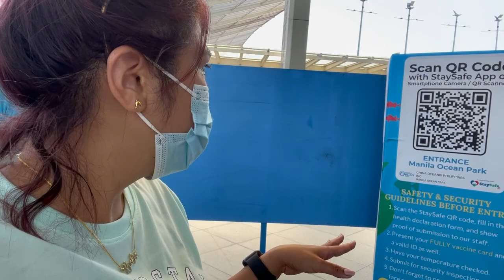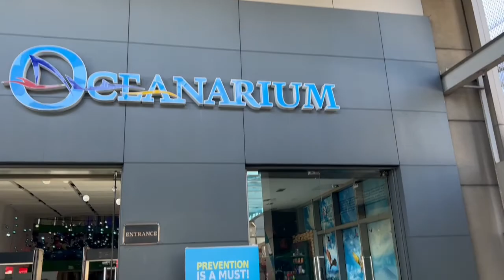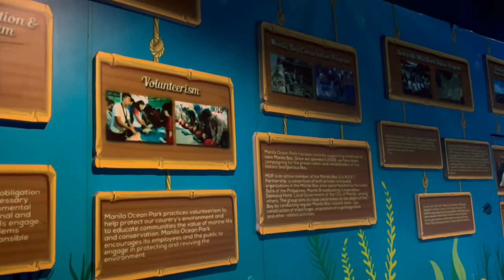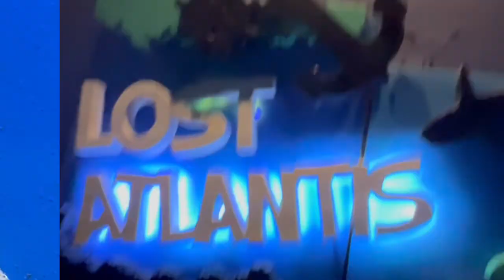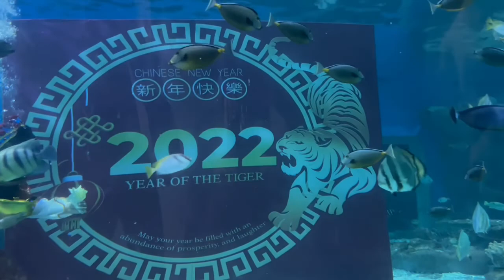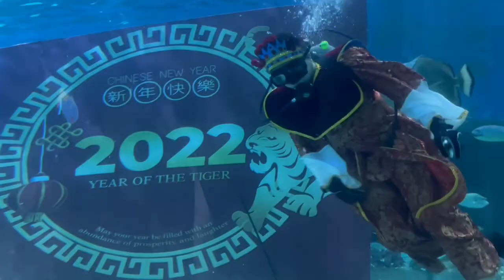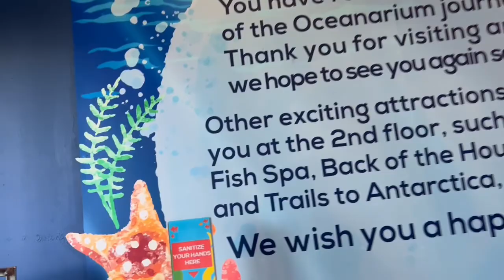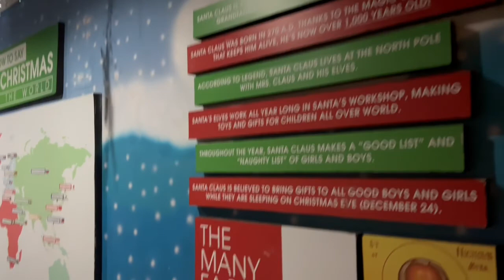Visiting the Manila ocean park 🐟🐠for the first time // marine tourist attraction // come and see!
Hello mga bai, tara sa manila ocean park!
It’s my first time visiting this place,,, I don’t know! It just every time I come back home for vacation I avoided visiting manila for I believe it’s always crowded,,, and big plus I don’t have no family nor relatives here. So I always pass manila. But this time I needed to stay here, long story to make it short I am here before flying back to canada. Supposed to be I have my pcr test schedule anytime but I got so scared for the thought I might test positive coz of my sore throat so We decided to postponed it today and roam around manila for some more days.
And this Is one my bucket list!
So, come and let’s see this first world class marine theme park here in philippines with me 💕🙂

TIPS:
1: phone(fully charged) and load
You need to scan a QR code for safety security protocol guidelines before entry. Fill in the Declaration form and show/submit it to the staff
2: Must fully vaccinated
3: camera for picture taking, phone is fine too😬
4: in this pandemic time, no need to booked in advance, tickets available in the ticketing office.
Php 750/person adults with a sea lion show and bird show.
Php 650/person(without show)
5: bring your own snacks and water. They have food stalls there but Choices are minimal. So if your choosy or have any allergy better bring your own snackie

Hope we see you again on my next video

Spreading a good vibes,
SINCERELY,
Rechie’s bucket list

Button for new updates and uploads.